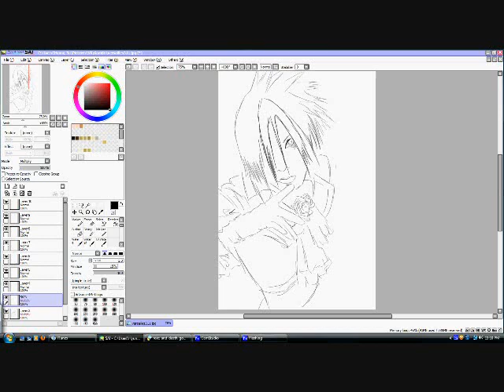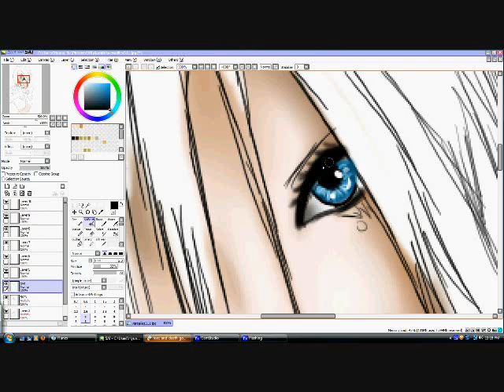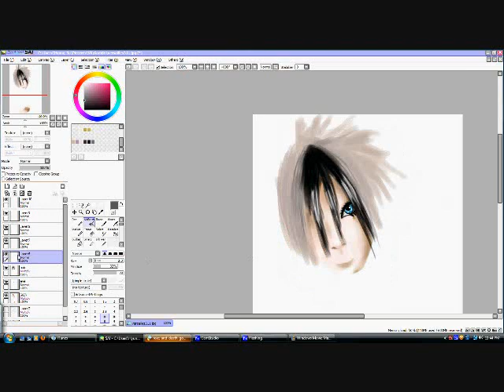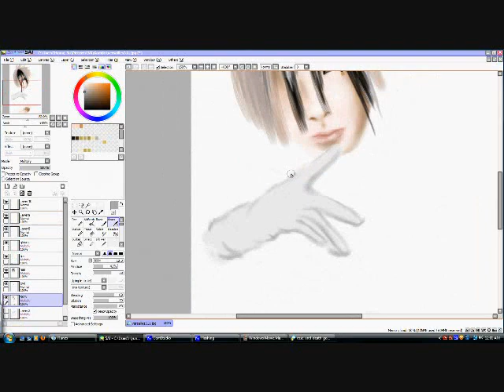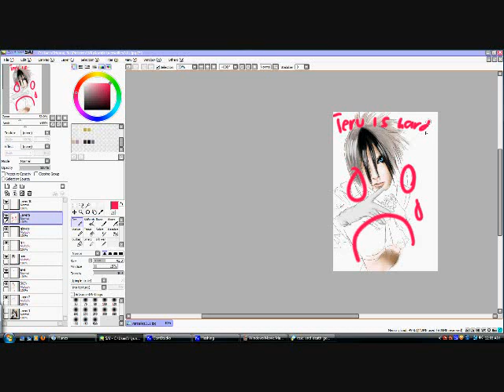Work in Progress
A digital painting yesokbye.
Also, my little sister talks too much. ;P